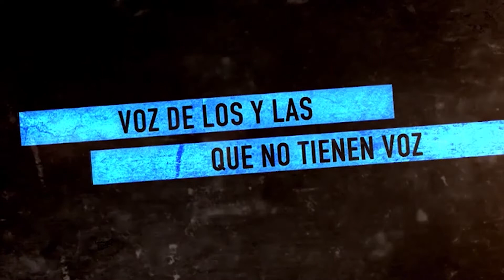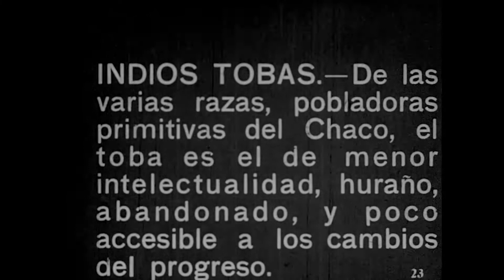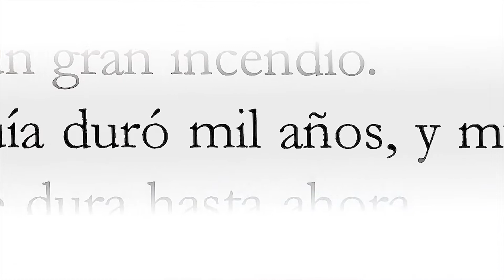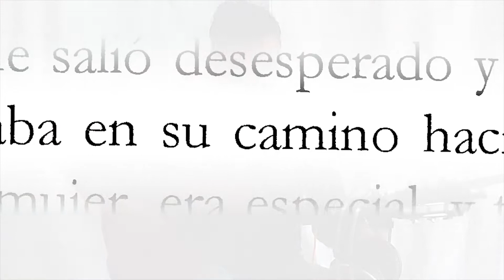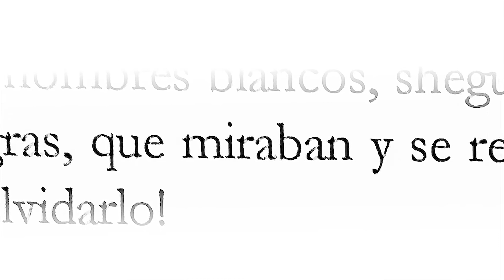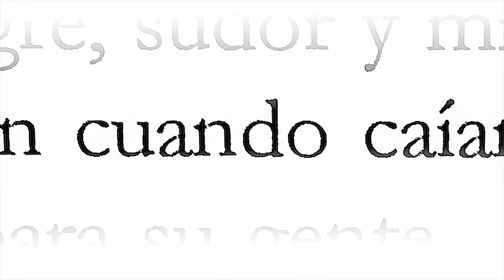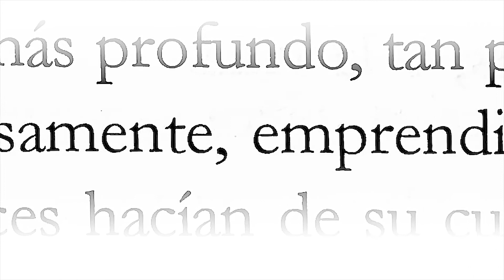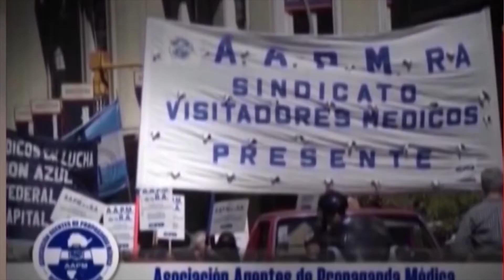La masacre de Napalpí en Argentina es un crimen de Estado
Documental que relata  la Masacre de Napalpí, ocurrida el 19 de julio de 1924 cuando cientos  de indígenas de los Pueblos Moqoit y Qom fueron asesinados en Chaco por la policía, gendarmería y civiles armados, tras realizar una huelga para exigir mejoras en los pagos de la cosecha de algodón. El jueves 19 se realizó la última audiencia en el Juicio por la Memoria por la Verdad y justicia.  El tribunal presidido por la jueza federal de Resistencia, Zunilda Niremperger, resolvieron: que los hechos ocurridos durante la masacre constituyen «crímenes de lesa humanidad cometidos en el marco de un proceso de genocidio de los pueblos indígenas».